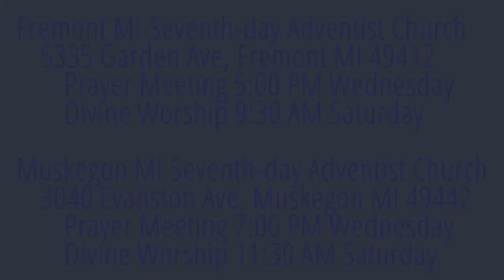The Weeping Prophet Jeremiah 17:14-18 Heal me and I will be Healed